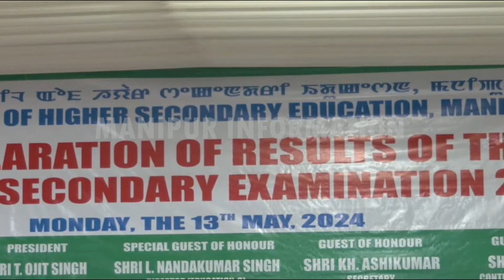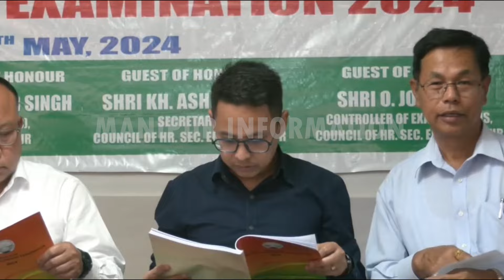Council of Higher Secondary Examination 2024 creates history with result of 97.63 pass percentage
Imphal ( Manipur ) ( INDIA ) :::  The result of the Higher Secondary Examination (HSE) 2024 conducted by Council of Higher Secondary Education Manipur (CoHSEM) was announced on Monday in a programme held at the Council's auditorium, Babupara.

Out of 31,128 students who appeared the exam, 30,391 scaled the annual test, achieving a pass rate of 97.63 percent, the highest in COHSEM's history.

In the Science stream, Comet School's Malemnganbi Laishram d/o L. Romen and L. Jugarani of Khurai Sajor Leikai secured the top position with 493 marks followed by Yumnam Khenika. Devi d/o Y Kumar and Th Aruna of Khamram Awang Leikai, also of the same school, in second position (491) and Pinewood School's  Mayanglambam Sania Devi d/o M Gouranityai Singh and M. Shyama Devi of Kakching Paji Leikai in third position with a total score of 488 marks.

Malemnganbi Laishram, the first position holder in science stream of the Higher Secondary Examination 2024 conducted by the Council of Higher Secondary Education Manipur (COHSEM), has set her sights on becoming a doctor.

Malemnganbi, a student of COMET School in Changangei Uchekon scored 493 out of 500 marks to finish at the top. Hailing from Khurai Sajor Leikai, Imphal East, Malemnganbi is the eldest daughter of Romen Laishram and Laishram Ongbi Jugrani. Her father, Romen, is a newspaper distributor, while her mother manages an eatery.

In the Arts Stream, Enlighten Knowledge Higher Secondary School, Sangakpham's Thokchom Sheityajit s/o Th Nobochand and Karam Reena of Kongpal Kongkham Leikai topped the exam with a score of 477 marks as the second position was shared by Khaidem Niranda Devi s/o Kh. Naobi and Kh Binodini of Maibakhul Mayai Leikai, of Enlighten Knowledge Higher Secondary School and Tamohasana Girls’ Higher Secondary School's Sapam Langlel Chanu d/o S. Dorendro Meitei and S. Prema Leima of Sapam Mamang Leikai, Thoubal district, each scoring 474 marks. Another student from Enlighten Knowledge Higher Secondary School namely Jenita Longjam d/o L Ningthemmani Singh and Naorem Anita of Mayang Imphal Thana Anilongbi secured the third position (472 marks). The Enlighten Knowledge Higher Secondary School excelled in the Arts Stream with maximum number of position holders.

Thokchom Sheityajit, the first position holder in arts stream set his sights on a career in civil services through the UPSC examinations.

A student of Enlighten Knowledge Higher Secondary School in Sangakpham, Sheityajit is the eldest son of Thokchom Nobochand and Karam Reena of Kongpal Kongkham Leikai, Imphal East. His father,
Nobochand, runs a grocery store at their residential gate, while Reena works as a clerk at the Veterinary Department.

In the Commerce stream, the first position was secured by Kakching Higher Secondary School's Alena Naorem, d/o N Biren and N Ibemchou Devi of Kakching Ningthou Leikai by securing a total of 447 marks with the second bagged by Tamphasana Girls' Higher Secondary School's Kethallina Maisnam d/o M Phirappa Singh and S Ranjita of Sagolband Bijoy Govinda, with a total score of 438 marks while SDJM Higher Secondary School's Longjam Aman Singh s/o L Nishikanta and L Rashitombi of Sagolband Tera Bazar, came in third position with a total of 428 marks.

In an inspiring tale of resilience, Aiena Naorem, a student hailing from humble beginning, has emerged as the top performer in commerce stream of the Higher Secondary Examination conducted by the Council of Higher Secondary Education Manipur (COHSEM).

Despite enduring unprecedented adversities, Aiena, the daughter of a homeless couple, Naorem Ibemchou and Biren of Kakching Ningthou Leikai, defied the odds to achieve remarkable success.

Aiena, a student of Kakching Higher Secondary School, exhibited exceptional dedication and determination, securing an impressive score of 447 out of 500 marks, with letter marks in all five subjects.

Aiena attributed  her success to the unwavering support of her uncle, M Rameshwar, a former commerce lecturer, her maternal aunt, parents, and teachers.

Initially considering a career in the science stream with aspirations of becoming doctor, Aiena shifted to commerce stream and now harbours ambitions of becoming a chartered accountant.

Naorem Biren, Aiena's father, a retired army trooper who once ran a grocery store, now grapples with financial challenges, residing in a makeshift hut attached to their original home, which they were forced to sell due to heavy debt.

The result declaration function was attended by Education (S) director L Nandakumar and COHSEM chairman T Ojit as chief guest and president respectively while COHSEM secretary Kh Ashikumar, controller of examinations O Joy and Education (S) additional director (Valley) Bisheshwar Khumukcham were present as guests of honour.